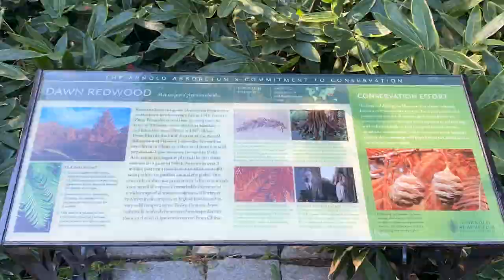Boston Uncovered - The Living Fossil in Boston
DidYouKnow there are living fossils in the Boston Public Garden and Arnold Arboretum?

Long thought to be extinct, the Dawn Redwood (Metasequoia glyptostroboides) was discovered deep in a valley in central China in the 1940s. The Arnold Arboretum of Harvard University then distributed the little seeds across the world, playing a big role in the tree’s international reinstatement and conservation.

The Metasequoia tree planted in the Arboretum in 1948 is one of the oldest and first of its kind to grow in North America in over two million years. Boston Parks and Recreation Department Park Ranger Walter Evans recounts the history of the Dawn Redwood for us.

You can also learn more about the tree's history on the Arnold Arboretum